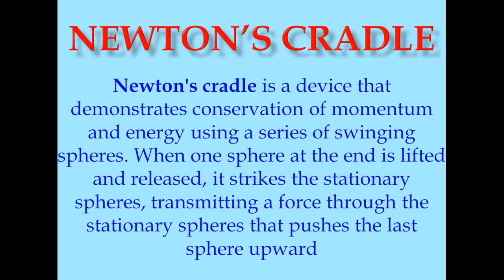న్యూటన్ ఊయల తయారుచేద్దాం..ద్రవ్యవేగ నిత్యత్వం వివరణకోసం(Newton' cradle for conservation of momentum)